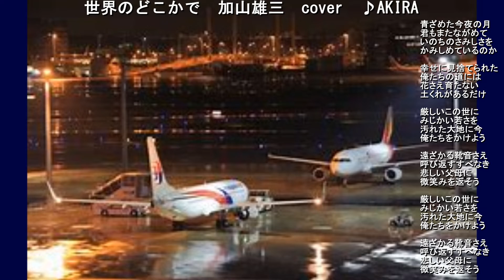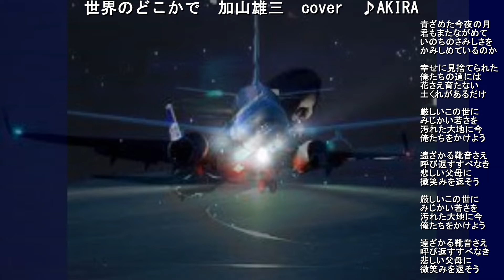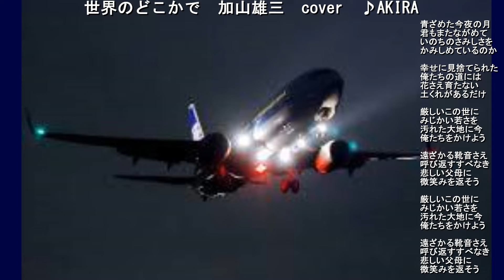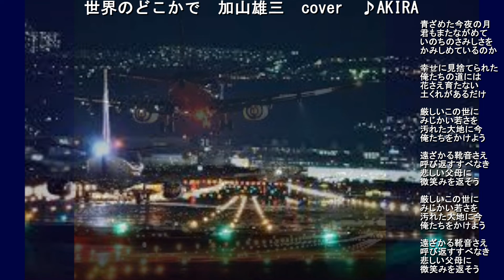世界のどこかで 加山雄三 1969 ~cover ♪AKIRA